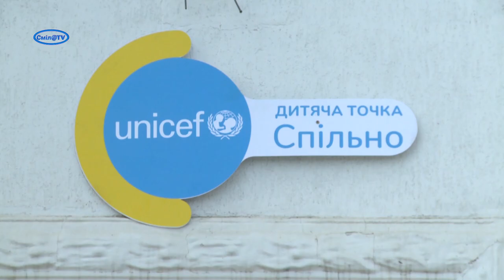День здоров'я на дитячій точці Спільно UNICEF